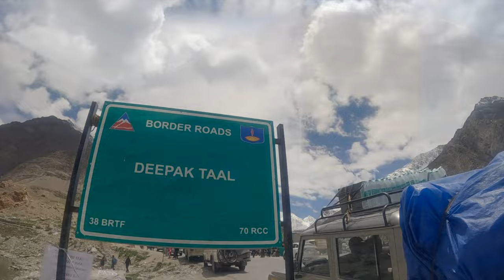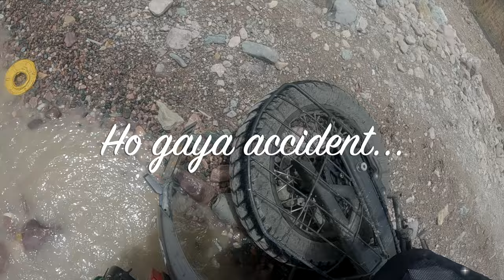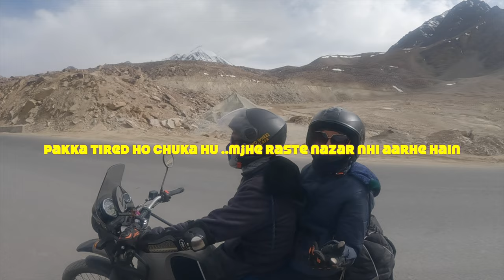Keylong - sarchu | Baralacha La Pass || Ladakh Road Trip 2022 | Ep.02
In the last video Episode 1 of Leh Ladakh Trip 2022 you saw we covered from Manali to Keylong.This video is Episode 2 of our Leh Ladakh trip .
Today we are travelling from Keylong - sarchu via Baralacha La Pass Welcome Back Everyone!!
 In today's video we will cover Stingiri helipad, Deepak Tal, Baralacha La Pass, Suraj Tal,Sarchu.
I will add all the details regarding the permit and staying paces here.

Timeline :
0:00 - Intro
00:16 - About yesterday's night
01:38 - Hotel Dekyid room tour
05:00 - Stingiri Helipad Tour
06:46 - Darcha Checkpost for permit
08:10 - Waterfall
08:46 - Deepak Tal
11:05 - Our Accident
13:09 - Suraj Tal
15:17 - Baralacha La Pass
16:18 - Lunch At Himalaya Dhaba
19:47 - Sarchu

Places To visit:
1)Stingiri Helipad
2)Deepak Tal
3)Suraj Tal
4)Baralacha La Pass
5)Sarchu

Check Post where you need permit:
1)Darcha
2)Baralacha La Pass

My Vlogging setup:

GoPro Hero 10

Stabilizers and Tripod

My Phone

Go Pro Tripod